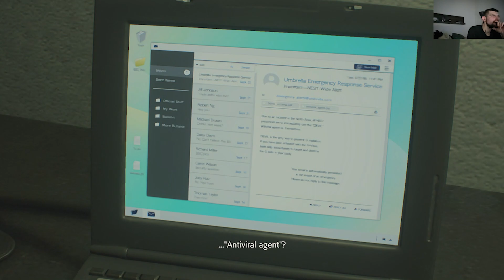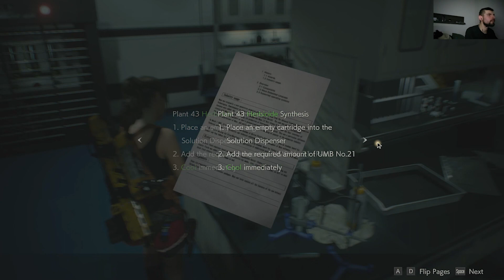DYING WITH STYLE Resident Evil 2 part 25 (sk koment) *1080p